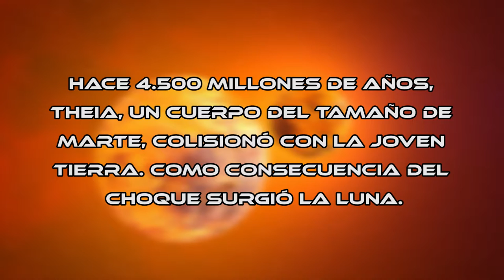Simulación del Gran Impacto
Simulación de la teoría conocida como "El Gran Impacto". Theia, un cuerpo del tamaño de Marte, colisionó con la tierra hace 4.500 millones de años. De los restos del choque surgió nuestro satélite.